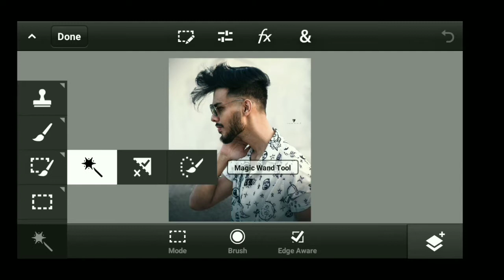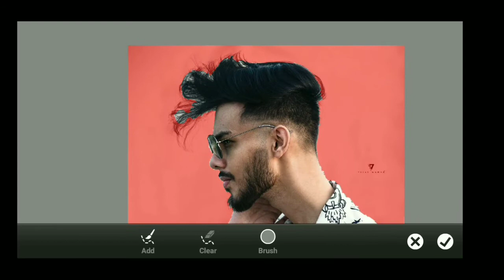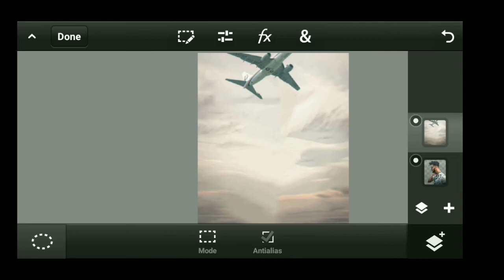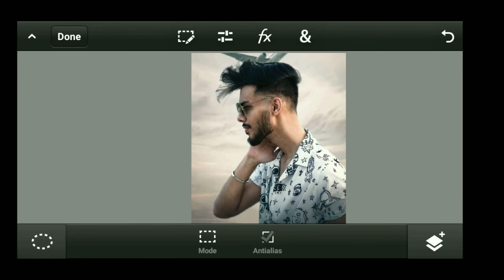hair cutting | hair cutting app | अब Vijay mahar जैसा एक एक बाल की cutting सीखें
hello dosto mein aj ki video me ye btaunga gi vijay mahar jaisa ap apna hair kaise cut kr sakte h wo v bs 3 simple steps me is app se ap turant apni hair select kr sakte h.

One like One Love.